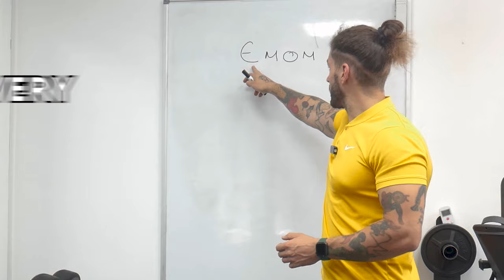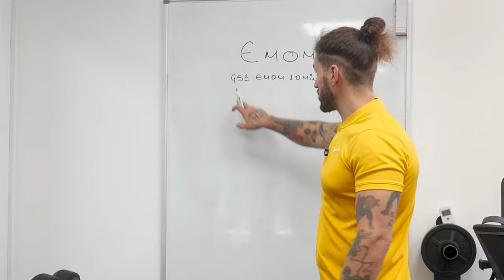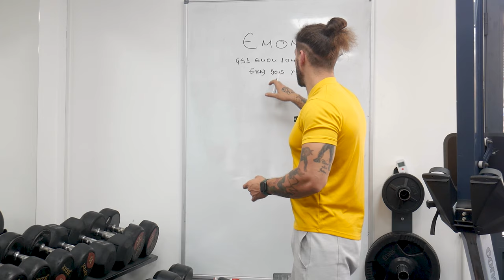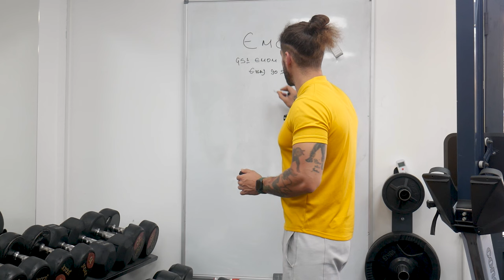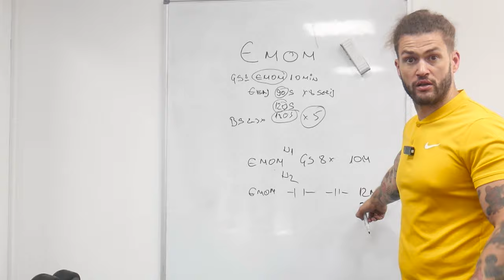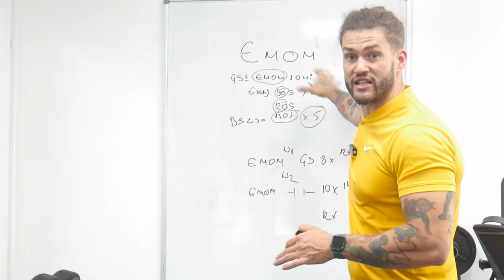Šta je EMOM? Nije to vezano isključivo za CROSSFIT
bAVIM SE POSLOM TRENERA VEC 8 GODINA. U fitness su sam vise od 15 a u sportu vise od 25. Cilj mi je uvek bio da bude svestran, tako da sam od DZUDO-a, preko Bodybuilding-a do crossfit-a, weightlifting-a sve probao i zadrzao se bar po 3 4 godine na svakom delu.

Ono sto sam najbolje uradio jeste ova kombinacija BB i CF, ne zelim da budem samo napumpan zelim da budem atleta, u to sam siguran!